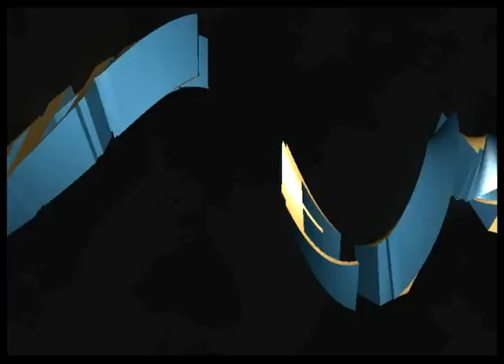hoodlum cracktro #3 by Hoodlum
hitchhikr [Code]
alien^PDX [Graphics]